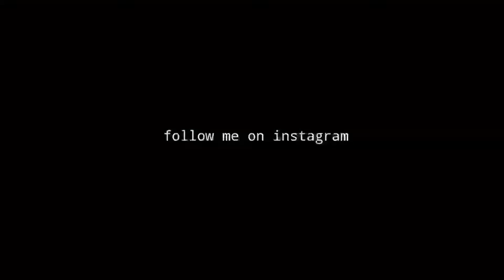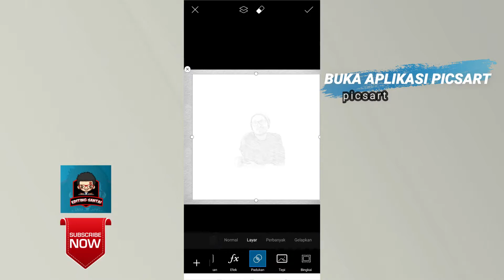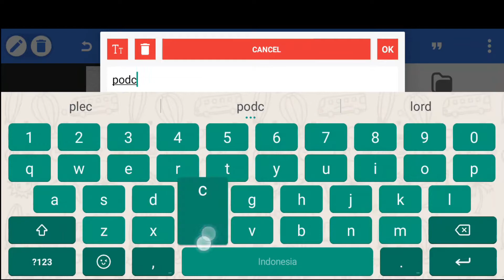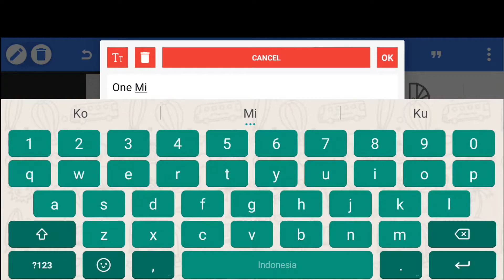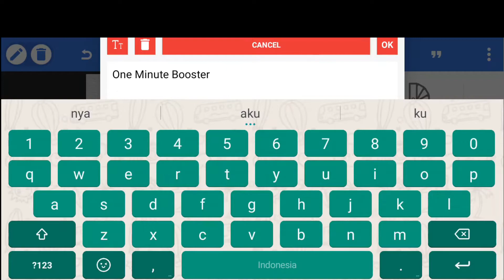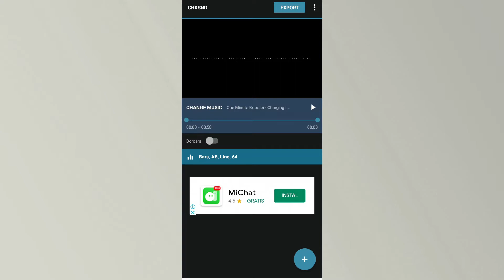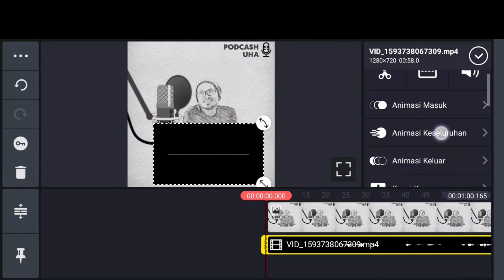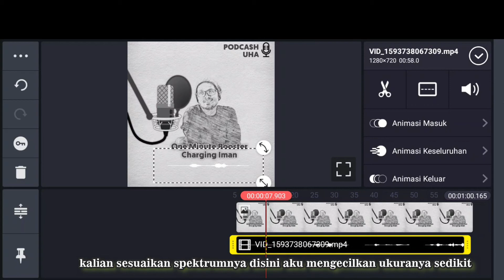Tutorial Membuat Video One Minute Booster Dengan Audio Spectrum I Editing Tutorial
Terimaksih buat teman-teman semua yang sudah menonton video ini saya harapkan sobat semuanya bisa mengikuti tutorial saya yang sederhana ini dan masih banyak kekurangan ini jangan lupa share video ini akan ada video tutorial lain seputar kinemaster lainya sekali lagi saya ucapkan terimaksih..🙏

Stoke bahan

Aplikasi Kinemaster

Semoga Bermamfa'at Bagi teman-teman semuaa